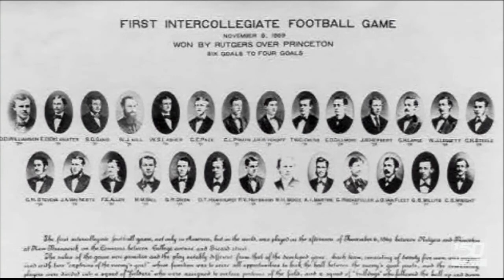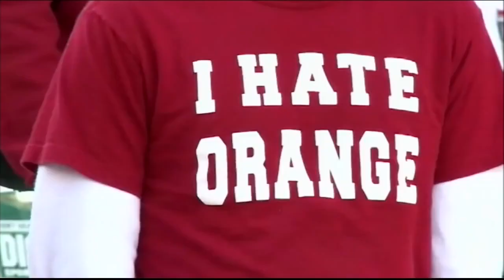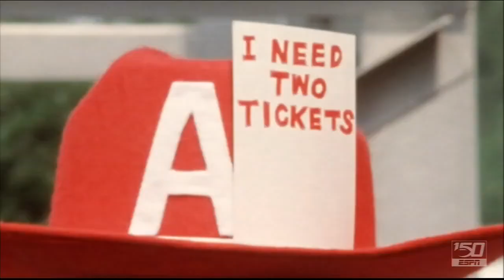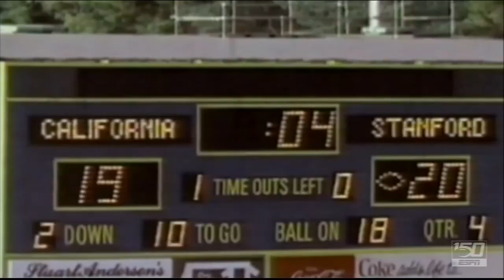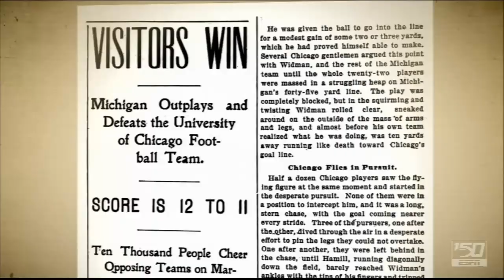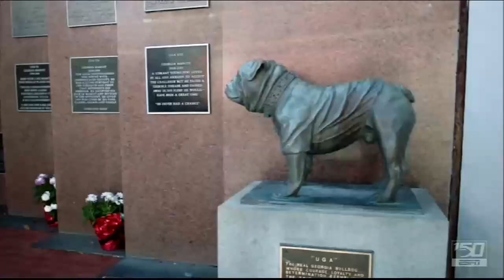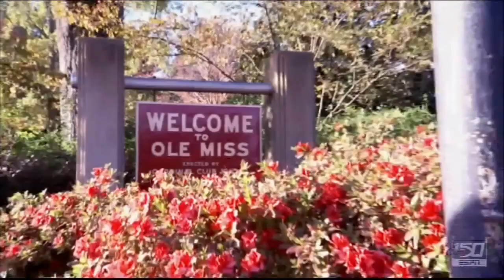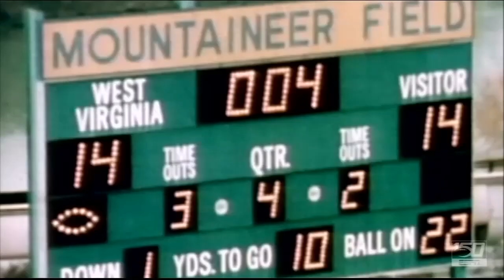College Football 150 - The American Game - The Culture